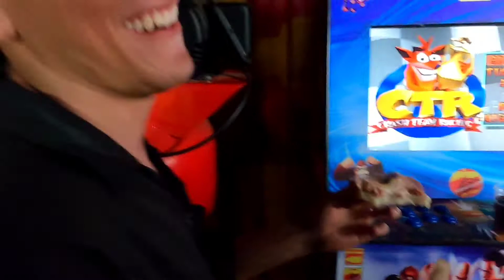🧑‍🔧💥🔥Una pequeña Broma de Fin de Año 28/DC/2021🔥💥TALLER TOMAFULLER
🧑‍🔧💥🔥Una pequeña Broma de Fin de Año 28/DC/2021🔥💥